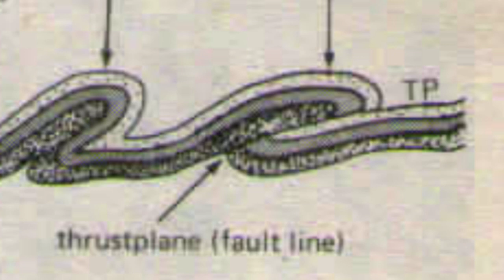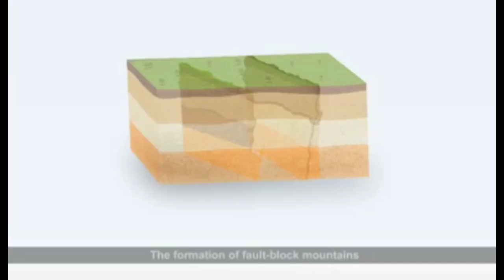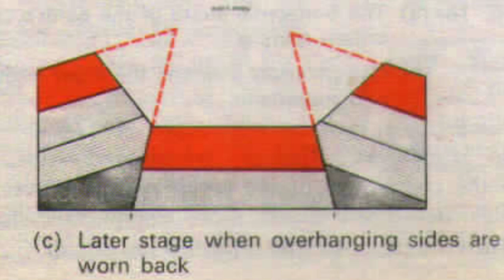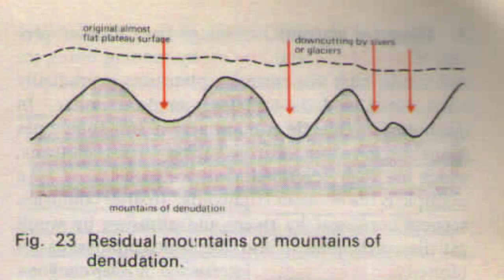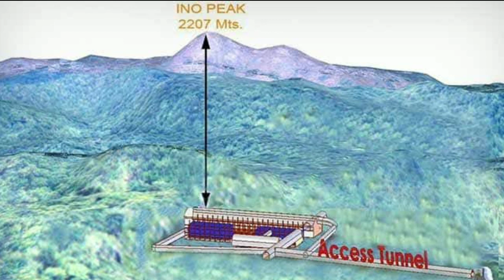மலைகளின் வகைகள் - type of mountains